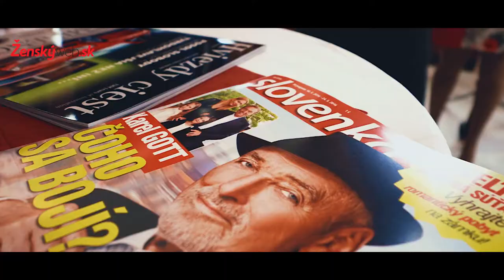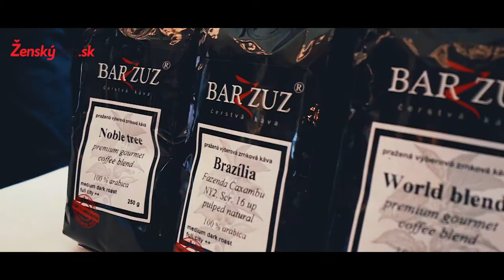Vernisáž obrazov Sloveniek roka 2016